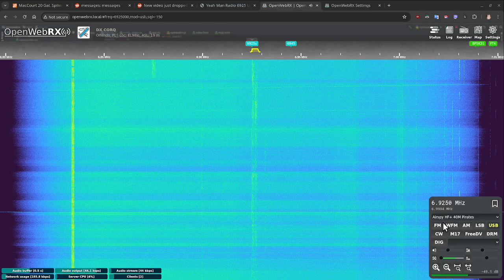Corq's SDR - Yeah Man Radio 6925u (snippet)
Random captures and streams from my SDR in Winter Park, FL